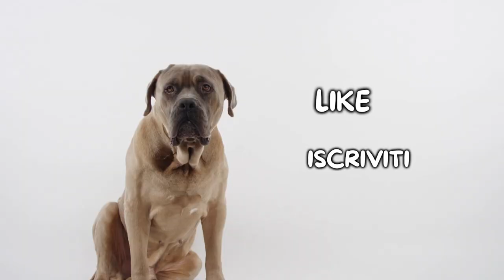Bracco Ungherese: Cosa Sapere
Bracco Ungherese: cosa è importante sapere prima di adottarne uno?

Il Bracco Ungherese, conosciuto comunemente come Vizsla, è un simpatico cane da caccia di origini ungheresi. Ha un carattere estremamente socievole, docile ed affettuoso e rappresenta un compagno perfetto per tutta la famiglia. Il Bracco Ungherese si adatta perfettamente anche alla vita da appartamento a patto che gli venga garantita la giusta dose di attività fisica giornaliera.

Hai un Bracco Ungherese? Faccelo sapere qui sotto nei commenti!